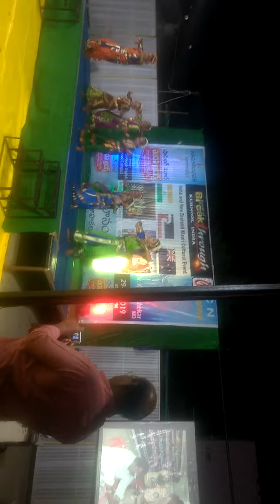30 October 2019